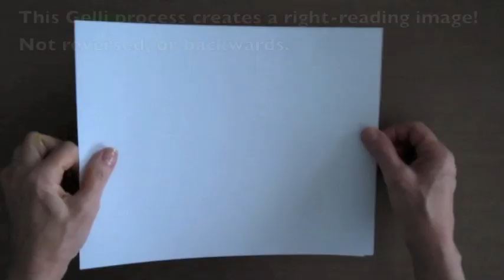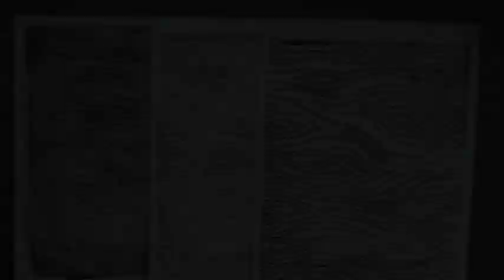Intaglio-inspired Gelli Arts® Printing!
See how you can achieve an intaglio effect — without a press! — using a styrofoam printing plate, a ballpoint pen, acrylic paint ... and a Gelli Arts® plate! We're taking the basic concept of intaglio and adapting it to Gelli Arts® printing. With the Gelli Arts® plate, there's no need for a press! You won't have to meticulously wipe the plate for printing :) And there's no need for special inks — acrylic paint works just fine!